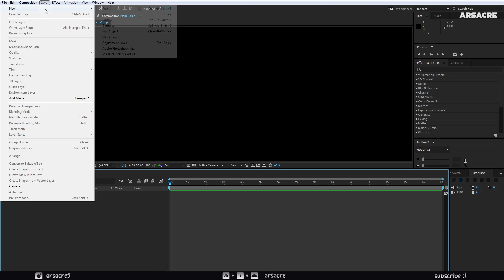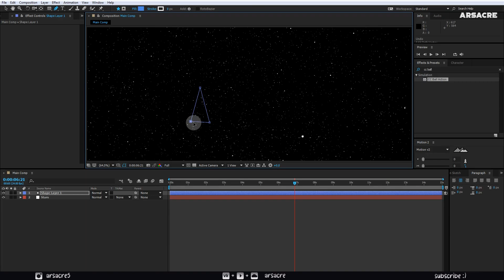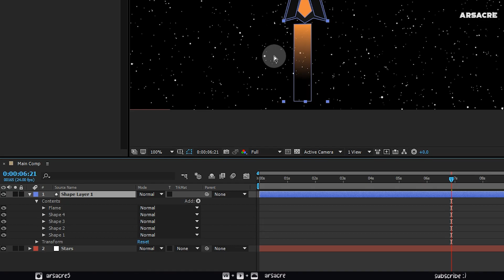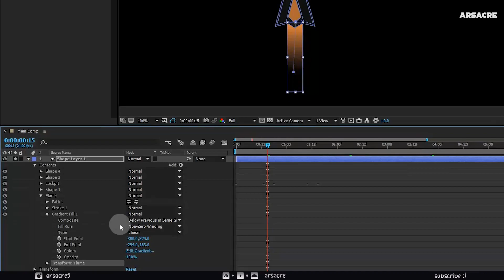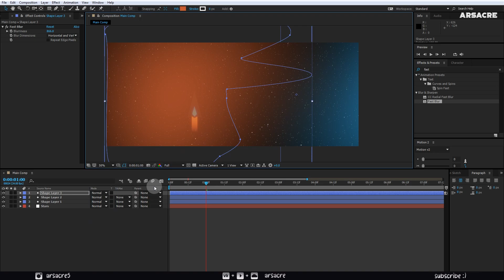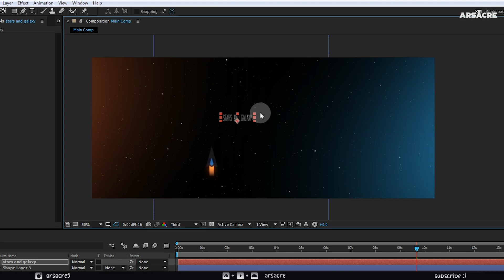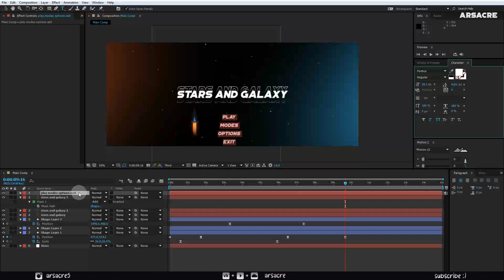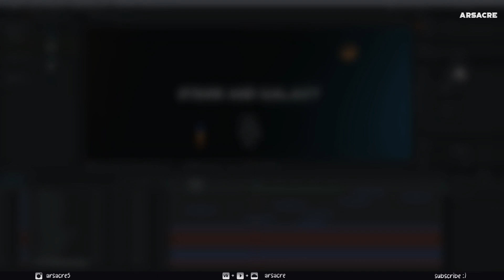How To Make a SPACE VIDEO GAME Animation in After Effects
Hi welcome back to the channel!
Today I'll show you how you can create a simple yet eye catching indie platformer game type animation in after effects.
Fairly simple for this tutorial, but if you'd like to go more in details you'll end up with something that looks way cool than this.
I create musical videos for music producers in this style with a bit more detailed animation, thought it'll be good to do a little tutorial : )

Gear I use:

-Huion Inspiroy Drawing Tablet H640P

-Nvidia Quadro K4000

🔘 CONNECT 🔘

If you're new to this channel, my name is Ali or Arsacre and I'm a learner doing animation, paintings and music.